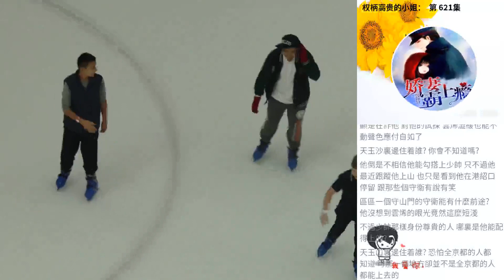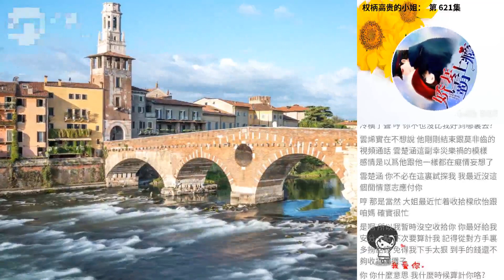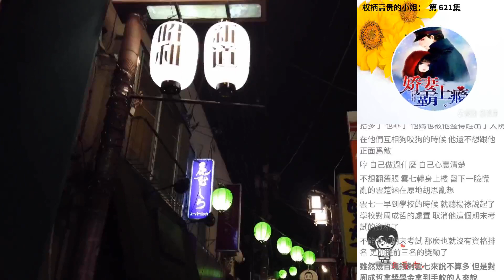權柄高貴的小姐： 第 621集